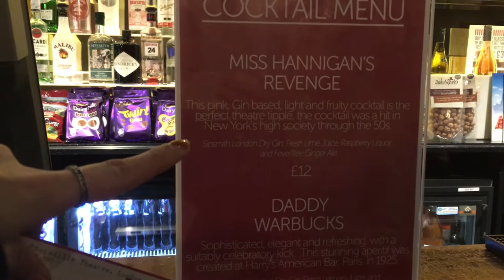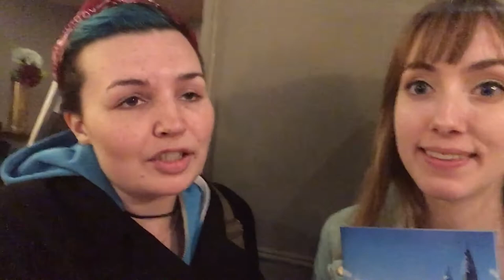Annie - Expect Malarkey Day 6 - A Bard's Eye-View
Bethany went and bought all the sports things, while Stephanie and I caught a matinee and hid a book around London for people to find.

Kiri Callaghan
4067 Hardwick St. #376
Lakewood, CA
90712